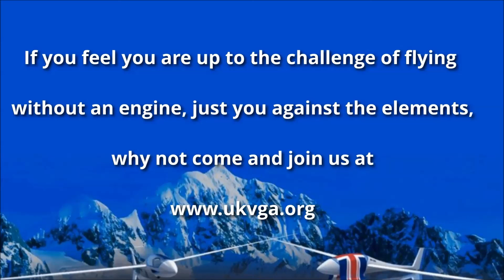UK Virtual Gliding Association - Minden -Tahoe Task 2